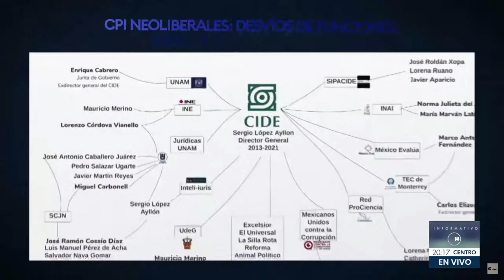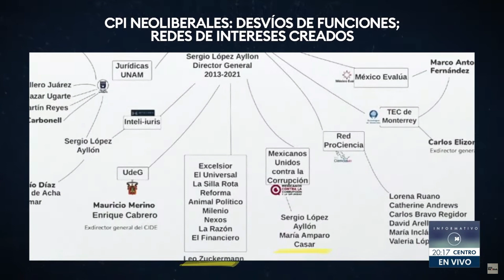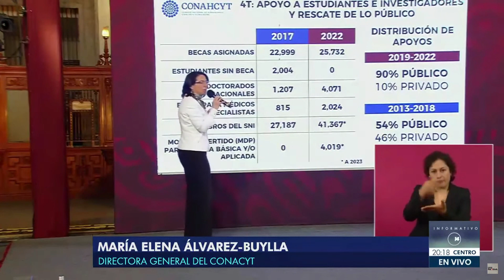Alvarez Bullya mostró el desvío de 45 mil mdp del CONACYT a empresas privadas en sexenios anteriores